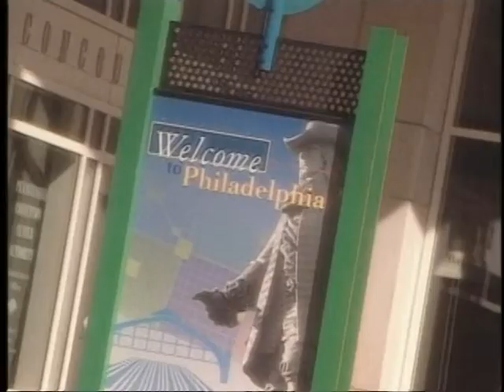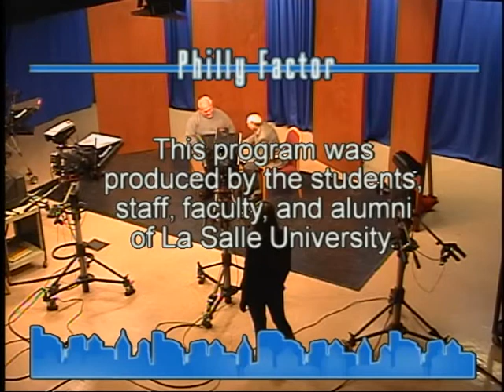Philly Factor 0710: Bleachers in the Bedroom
Host Paul Perrello talks to "Bleachers in the Bedroom" author, Dr. John Rooney about growing up by Shibe Park in Philadelphia where Connie Mack coached the A's baseball team. Recorded 3-12-13.